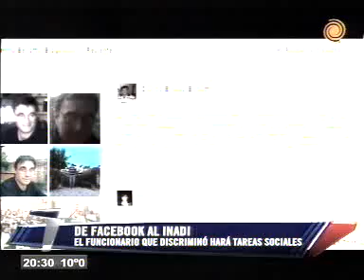De Facebook al INADI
Discriminación